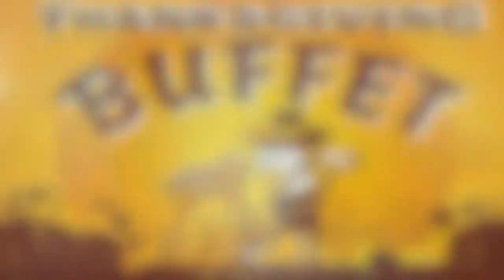Brett Robinson Vacation Rentals Thanks You!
Brett Robinson is thankful for all of the loyal support you have given us this year.